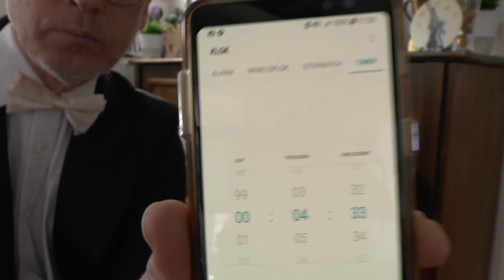John Cage 4:33 performed by Bert Brandsma, whilst thinking of Count Basie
While Corona is killing the entire music industry and arts in general, home video's became the only way of expressing our musical emotions.
So I thought it to be time to give my definite version of the work John Cage himself considered his most important work.
I did play Cage's piece Four5 with saxophone quartet Les Boréades in either 1991 or 1992, when it was brand new, and Cage still alive.
So it was really the right time to go to the next level, and play the ultimate John Cage composition.

My personal interpretation was inspired by Count Basie, who was pretty good at minimalismus in his own field. (He could play loads of notes when he wanted, but usually picked only the crucial ones)
And of course I have to thank my piano teacher.s There were several actually, first at music school, then at conservatory, but most important: Francisca Mouse, whom Lutz Eikelmann and I first met in 1996, in a bar in Progreso, Mexico.
Hope you enjoy this masterpiece of modern art!

Thanks to Edith Bakker, who convinced me that it was needed that I record my interpretation.